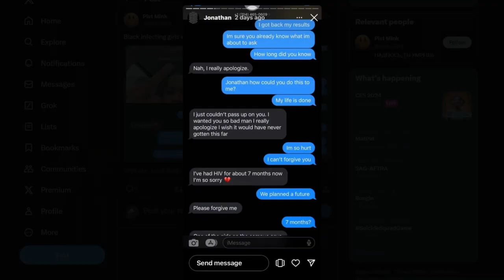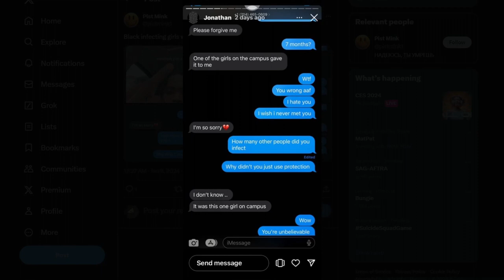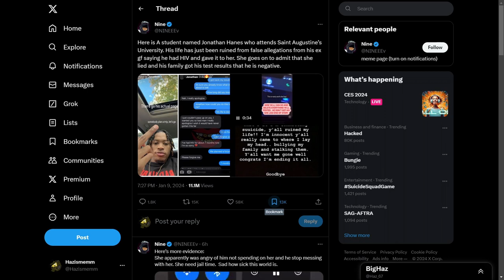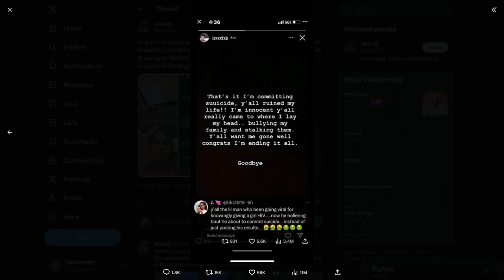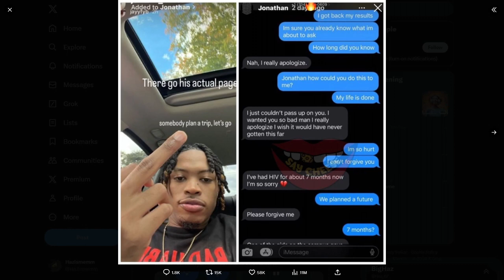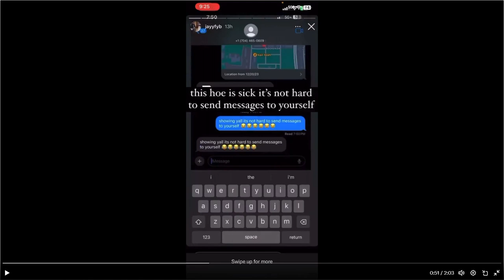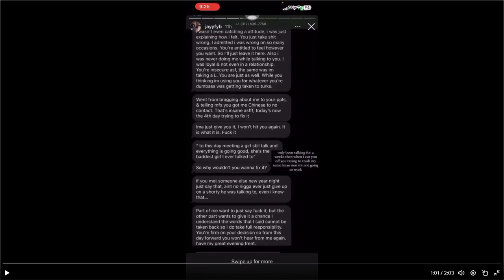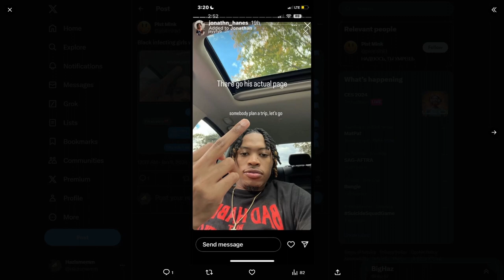Woman Faked Her Ex Boyfriend Giving Her Aids, For Views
I honestly cant believe this happened, She ruined is life for clicks